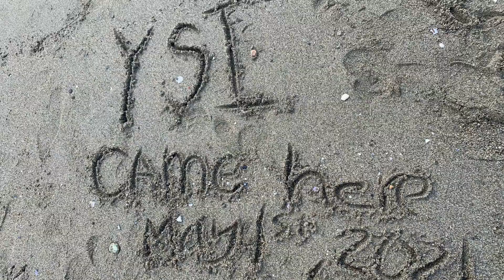YSI Activity (May 1, 2021) - Crabbing & BBQ at Barnet Marine Park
YSI Academy, Canada, English, Vancouver, Maple Ridge,